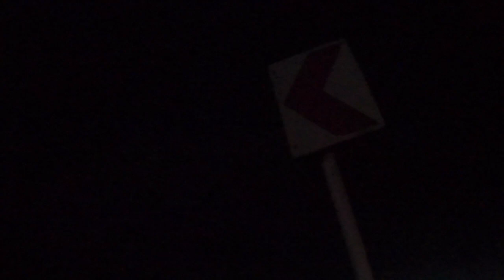Manila to Bicol ride/Part 2/My holyweek Adventure